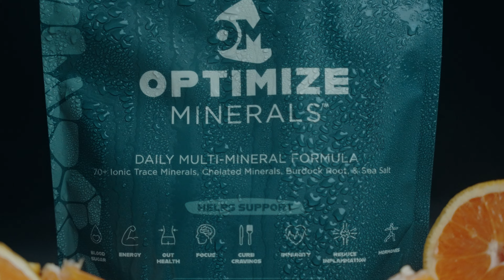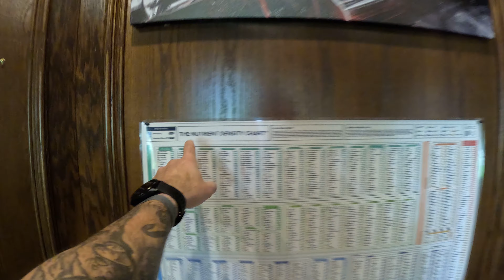How Minerals Are A Weight Loss Cheat Code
In this episode I discuss various FAD diets and why they are not worth it and may be harmful long term, how to navigate the glycemic index to make better food choices and the role minerals have in weight loss.

Shop at Amazon, tik tok or our website optimizeminerals.com

1 free bag is being given away every month to a lucky subscriber don’t forget!